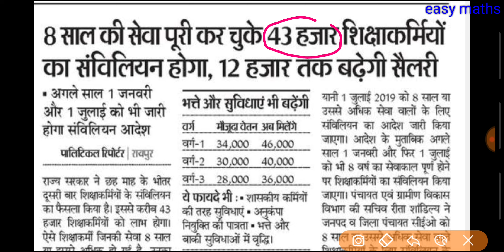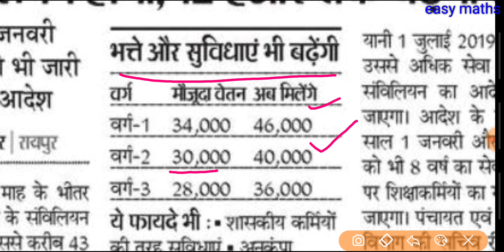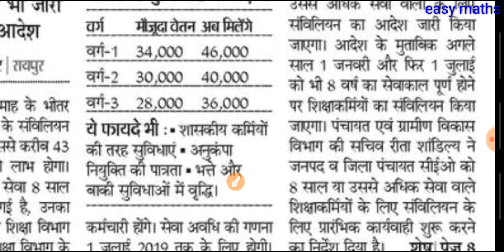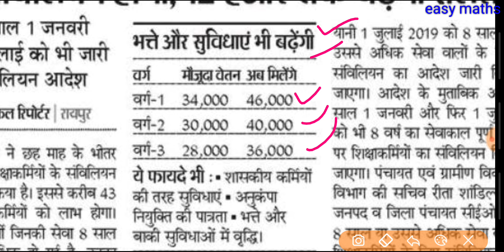cg Shikshak bharti news,2019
छत्तीसगढ़ शिक्षक भर्ती न्यूज़ 2019 शिक्षाकर्मी संविलियन समाचार
 Easy Maths
Web results
# jobs › cg-vyapa...